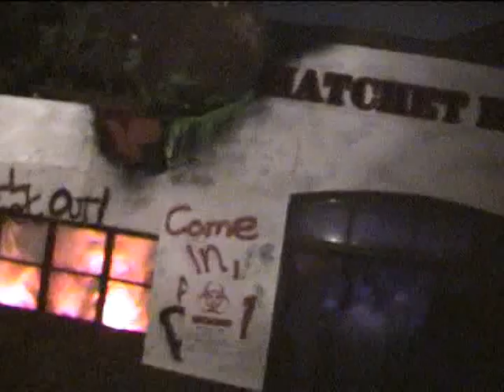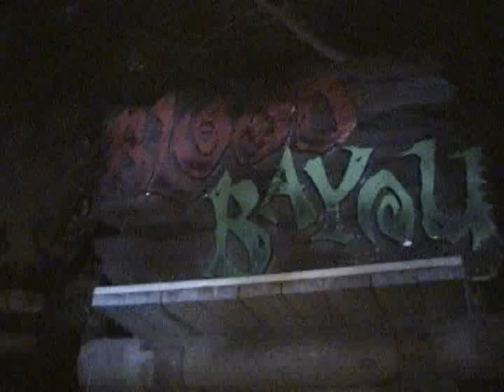Knott's Scary Farm 2004 - First Night Footage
Theme Park Adventure's first night footage of the entire Knott's Scary Farm Halloween Haunt 2004 event.

Excuse the low quality, it's as good as I could find from an old drive.

Rick West of Theme Park Adventure approved the posting of this video. For all  things Rick and Theme Park Adventure check out his Instagram and YouTube page: